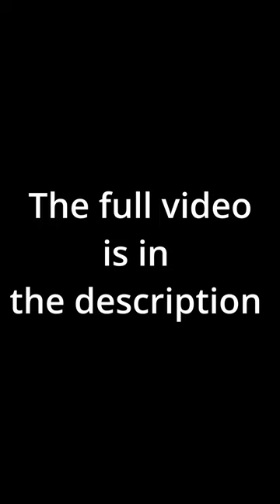Nemean Lion - Low Level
also helping my keep going